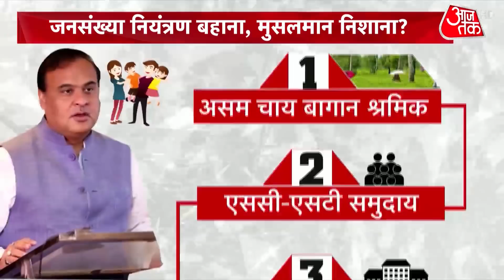क्या Uttar Pradesh में जनसंख्या विस्फोट पर मिलेगा वोट? देखें रिपोर्ट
जनसंख्या नियंत्रण मुद्दा आज का नहीं है, लेकिन जब यूपी में चुनाव नजदीक आ रहा है तब एक बार फिर इसकी गूंज उठ गई है. उत्तर प्रदेश का विधि आयोग एक ऐसे कानून का मसौदा तैयार कर रहा है, जिससे 2 से अधिक बच्चे पैदा करने वालों को सरकारी योजना का फायदा ना मिले.